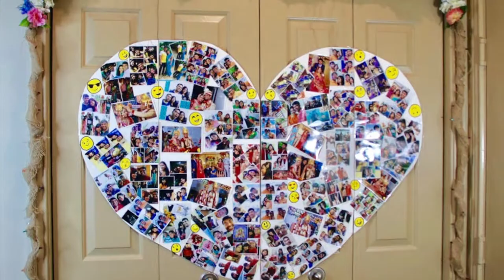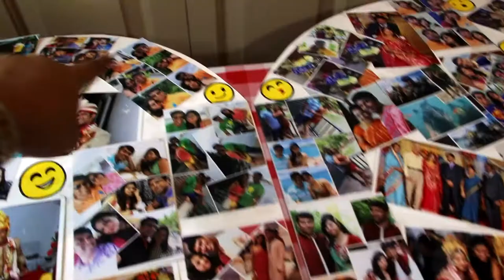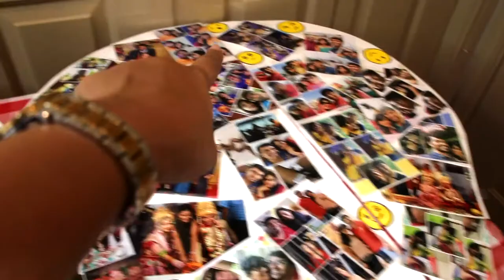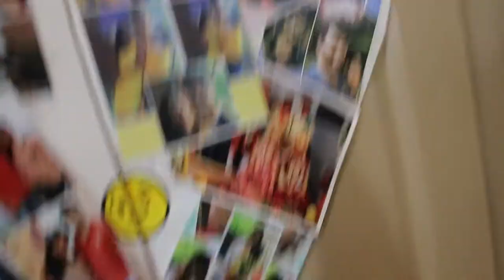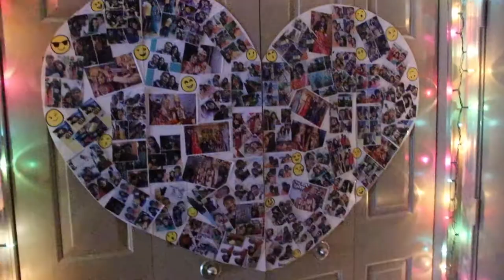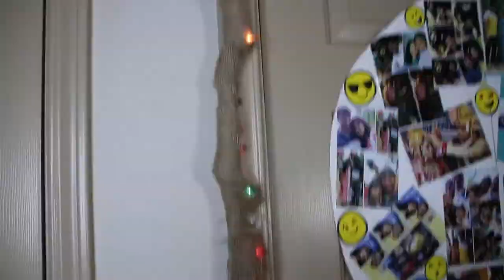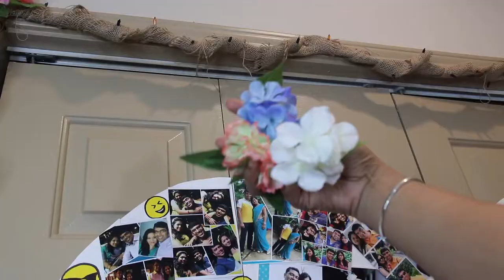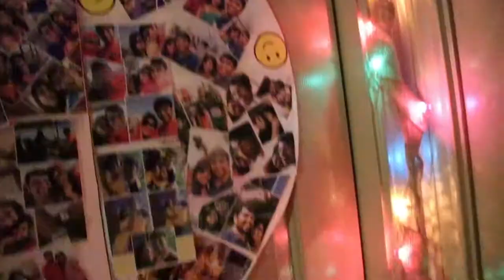(HINDI) Anniversary OR Valentine + Spring Room Decor | DIY | Easy & Quick | Last Minute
Are you struggling how to make your valentine or anniversay special?
 Worry no more! Irrespective of the occasion this easy and quick last minute decor idea will be an amazing make over to spice up your life along with your room. Check out this inexpensive DIY for step by step process which along with being romantic, serves best as a spring decor. Everyday will be a memorable one when you wake up to cherish the loving moments of your life over again and again!